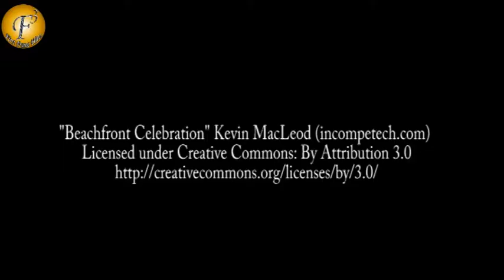Siddharth in jail in serial 'Jamai Raja' | On Location